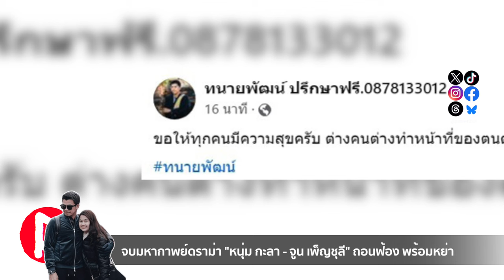ห้องข่าวพีนิวส์ | จบมหากาพย์ดราม่า "หนุ่ม กะลา - จูน เพ็ญชุลี" ถอนฟ้อง พร้อมหย่า